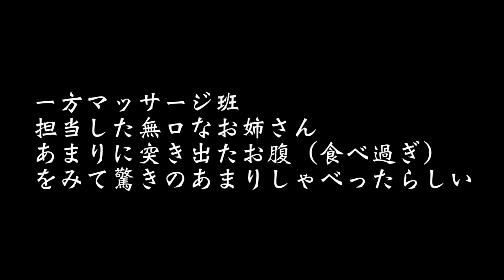台湾旅行記＃２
２０１７年末、２泊３日の台北旅行。
台湾への渡航は８か９回目。
台湾が好きだけど八角や臭豆腐、五香粉はご法度４人組。
久々の台北で、久々の大好きな小龍包屋へまっしぐら。